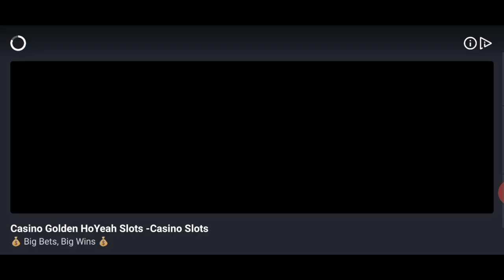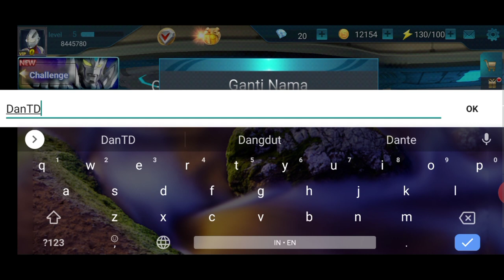Main Ultraman!]Ultraman Legend of Heroes Indonesia #1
Kali ini saya akan bermain Ultraman Legend of Heroes..Tonton sampai habis ya!